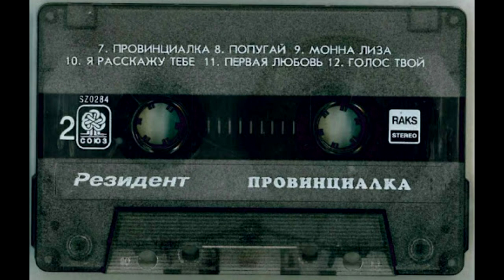Резидент - Провинциалка. 1994